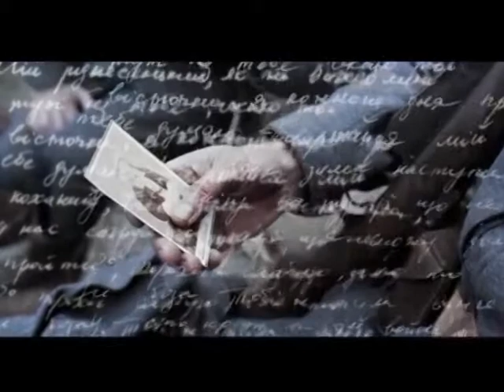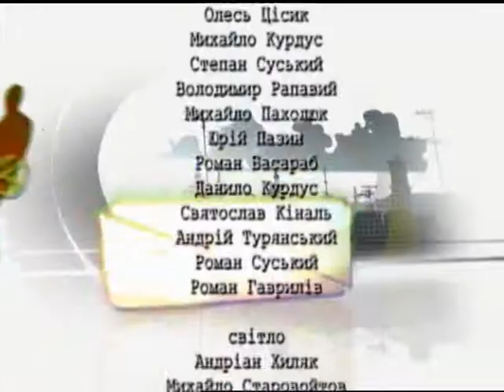SMС Театр "Слово і голос"